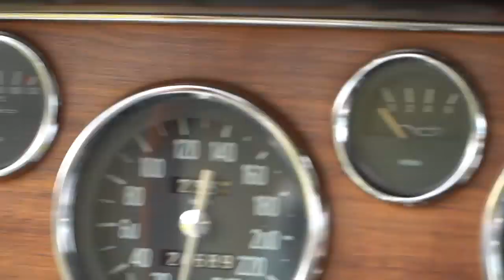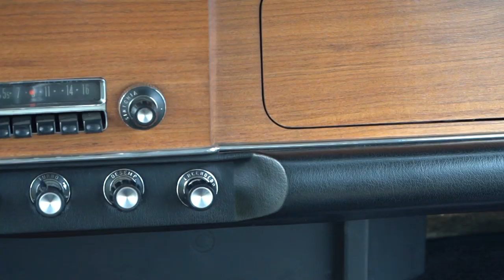Matías Antico probó un Torino primera clase en el Autódromo de Buenos Aires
El Torino tuvo varias generaciones con cambios estéticos y mecánicos. Matías Antico llevó a cinco clásicos en perfecto estado de conservación al autódromo porteño para probarlos.

Emitido el Miércoles 21 de Agosto de 2019.